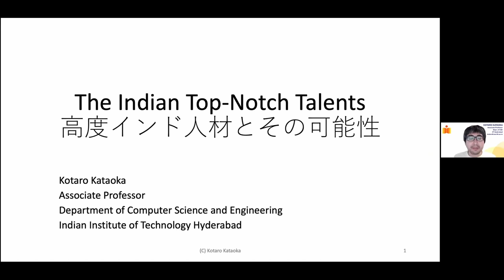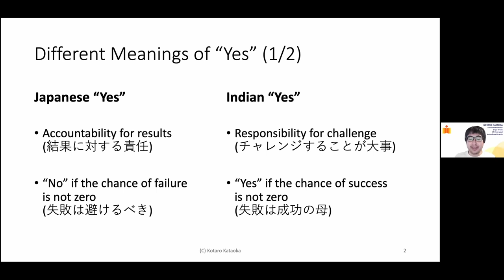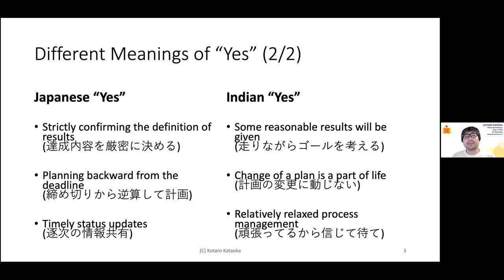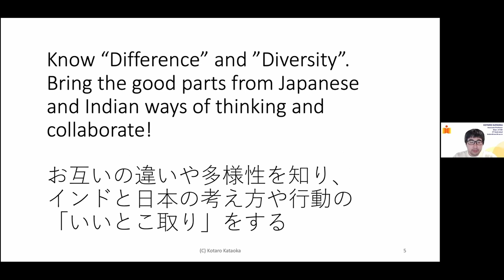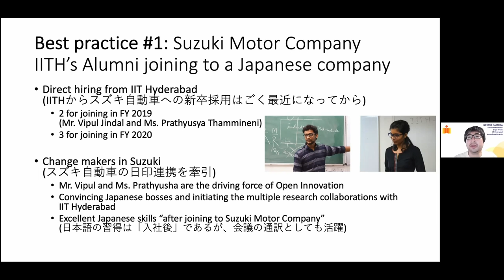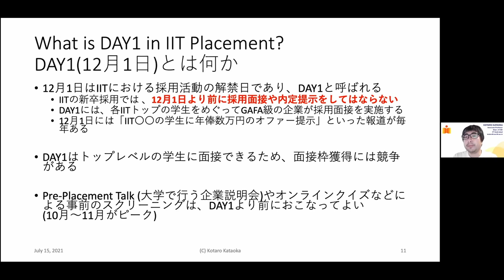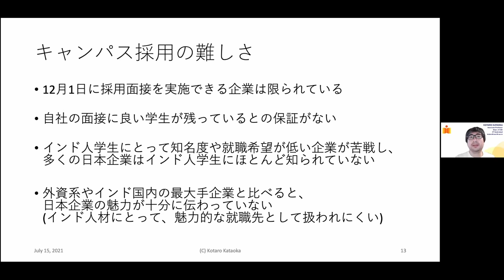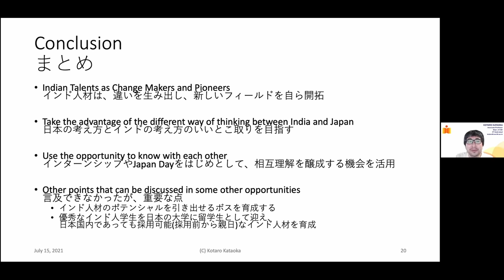The Indian Top-Notch Talents | Keynote Talk | Zinnov Japan Roundtable (Japanese)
The world progressively battles through the pandemic and the business realities that come along with it. We are witnessing the Indian technology ecosystem has continued to show resilience, and companies driving strategic initiatives, enabling growth levers to add value to their HQs.

These changing times have demanded evolution while bringing new challenges to the limelight. Support and partnerships by the growing Start-up ecosystem, driving use-cases, and future collaboration models, being one area for discussion.
Watch Dr. Kotaro Kataoka, Professor, Dept. of Computer science & Engineering, IIT-Hyd, India, share his valuable insights about The Indian Top-Notch Talents at the ZinnovRoundtable.